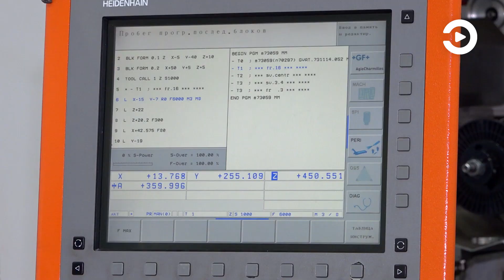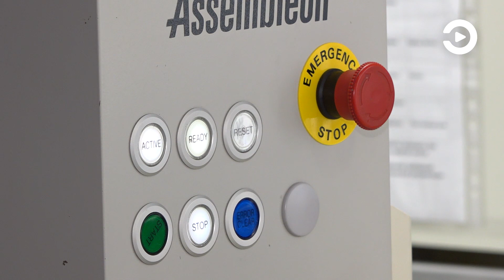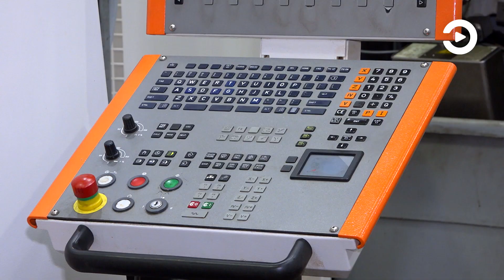На ПО «Старт» в Заречном реализуют новые направления в работе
Переход от автоматизации к цифровизации, проекты по импортозамещению, обучение и поддержка молодых специалистов. Все эти направления успешно реализуют на «Старте» - градообразующем предприятии Заречного.